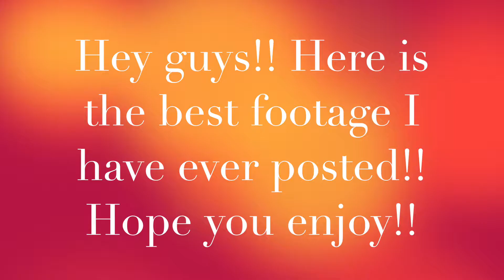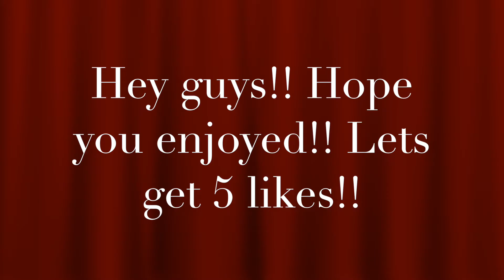OverWATCH EP.4!!! NEW FOOTAGE!!!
Lets get 5likes! Join the Gopher Army! Cant do live commentary at the moment!